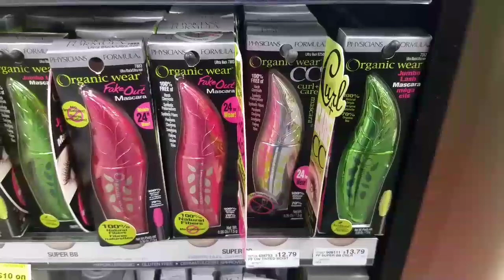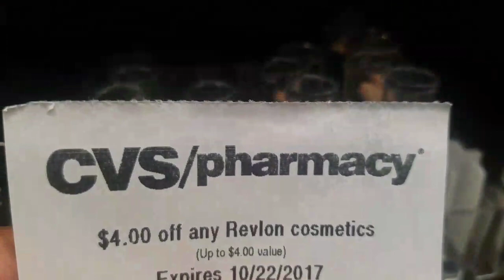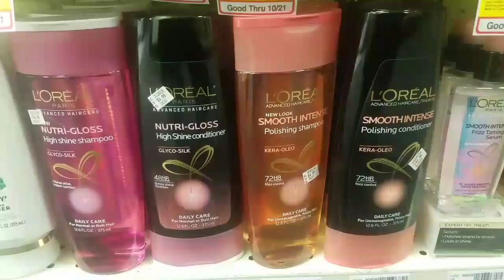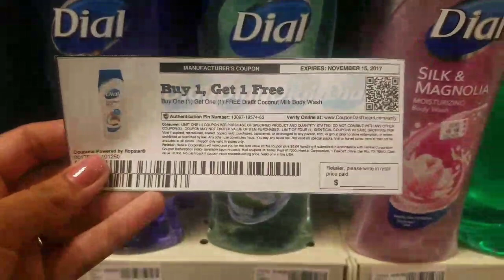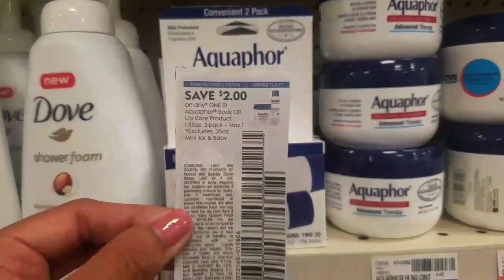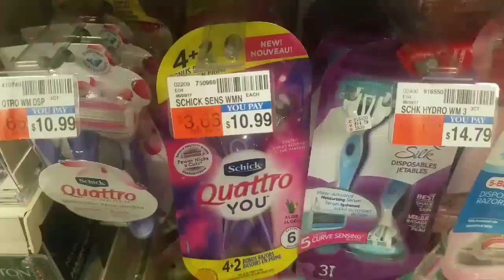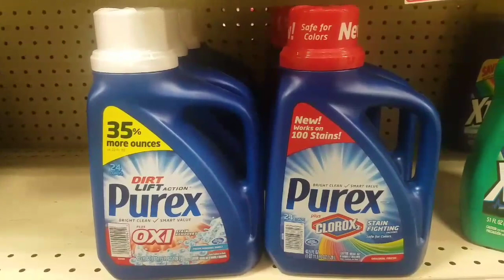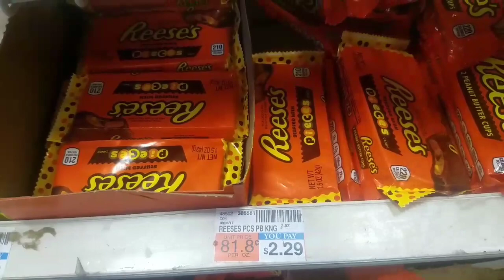Ofertas en CVS 10/22/17 - 10/28/17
X3EKK

🌟Escribeme!!

CVS 10/22. CVS October 22.
Ofertas CVS 22 octubre.
CVS in-store couponing deals.
CVS por ciento.